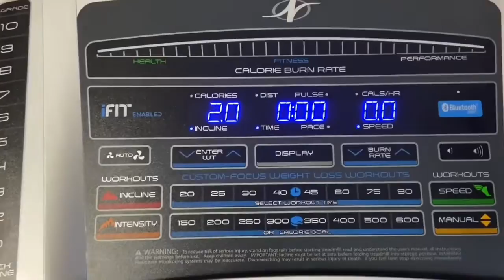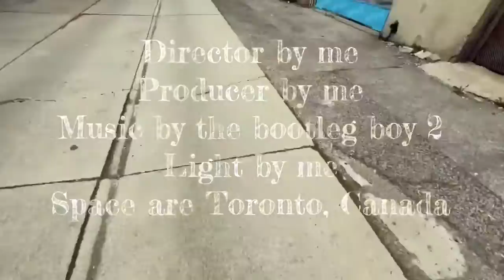WHITERICE 07: vlog daily routine during covid19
Thanks for support me all this time, I hope you like this video and please LIKE or DISLIKE, let me know when next time I can do better. Thank you. Be safe !:)